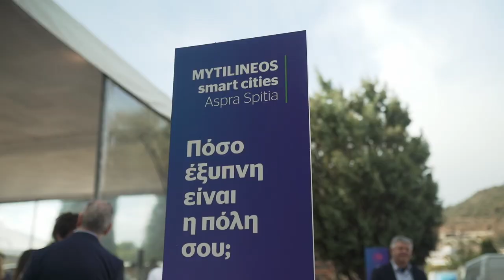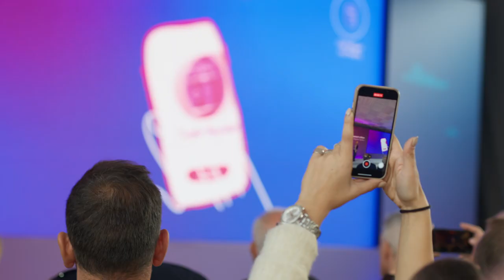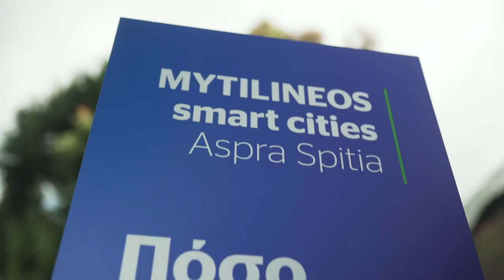MYTILINEOS Smart Cities | Εκδήλωση 23 Νοεμβρίου 2022 - Short version